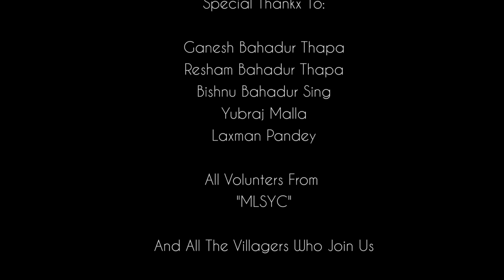Hidden Waterfall | Explore Canyoning | Lamjung | Rushvlog | Visit Nepal 2020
Hidden Waterfall |  Explore Canyoning  | Lamjung | Visit Nepal  2020

Explore Canyoning
RushVlog

Organized By:

*Malika Little Star Yuba Club
 Madhyanepal-10, Lamjung

*Redo Aama Tamu Chhonj
Thansing, Madhyanepal-10, Lamjung

The Canyoning Team:

Bikram Karki
Himalayan Warior
NCA Member

Depak Mahat
Deepak's Vlog
NCA Member

Jiwan Shrestha
Firante A Traveller

Myself
Subin Jung Gurung

Supported By:

Capt, Bij Maya Gurung
Sunkala Gurung
Balman Singh Gurung
Chet Kumari Gurung
Ramila Gurung
Rajin Gurung

Special Thankx To:

Ganesh Bahadur Thapa
Resham Bahadur Thapa
Bishnu Bahadur Sing
Yubraj Malla
Laxman Pandey

All Volunters From
"MLSYC"

And All The Villagers Who Join Us

All the online rights is vested to Subin Grung  Illegal download and upload to another channel is strictly prohibited.

Support Ikson